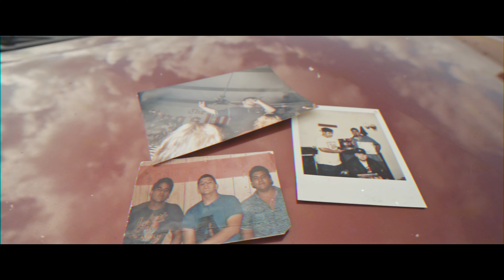Piexi - Rise Up /Dont Stop (Official Music Video)